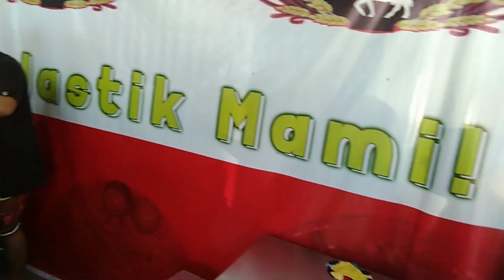MAAGANG PAMASKO EPISODE#3 SHARE BLESSING SPONSOR MADAM-A(DEC. 15,2020)